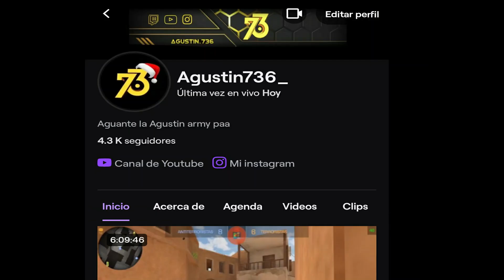GIFT BOX 2022,NUEVAS SKINS,PASE DE BATALLA | Standoff 2 0.18.0 | CONCEPTOS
Si tiene apoyo este video seguire trayendo mas videos asi❤️